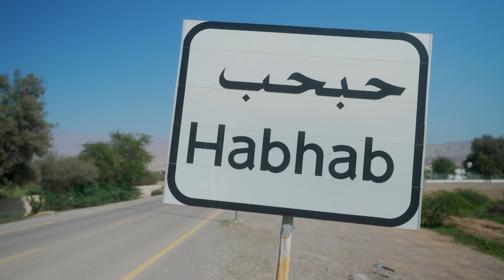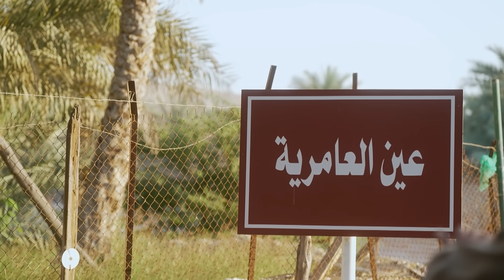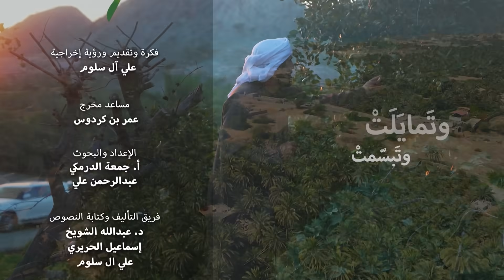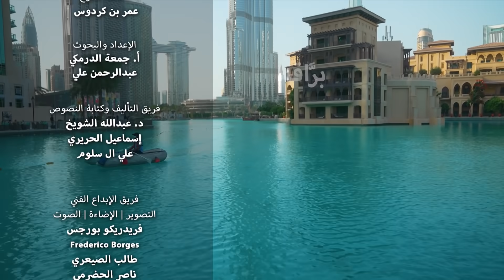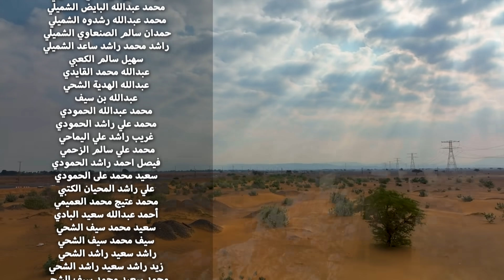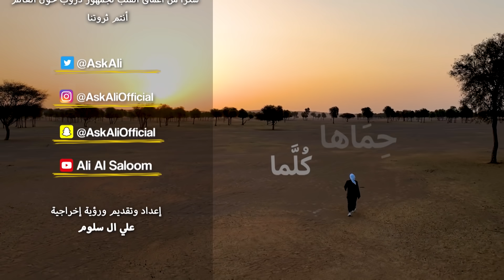الحلقة 3 حبحب | دروب وقرى | دروب 9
حبحب

في البيئات الإماراتية المختلفة الماء فيها حسب الوصف: سيال مع السيل، متدفق من سفح جبل، فياض من عين، و لإن خلف كل مسمى قصة و خلف كل قصة معنى، فإن حبحب أيضا وصفا دقيقا لحالة الماء.

يا ترى أين تقع هذه المنطقة وعلاقتها بالتاريخ العريق للامارات وماهي النبتة التي كانوا يعالجون بها كسر اليد سواء للبشر او الحيوان

تابعوا حلقة حبحب